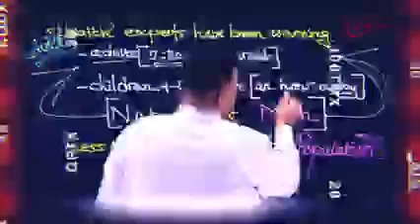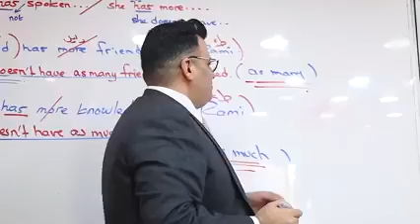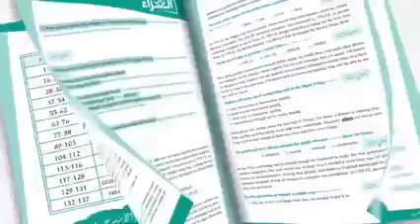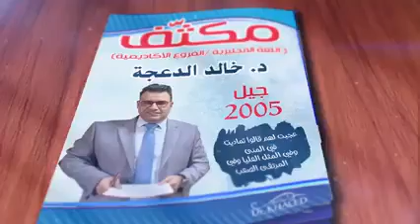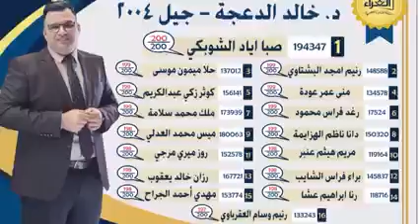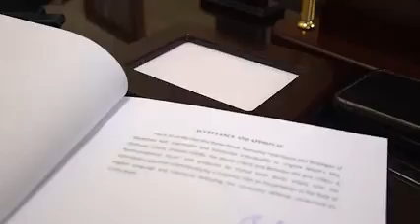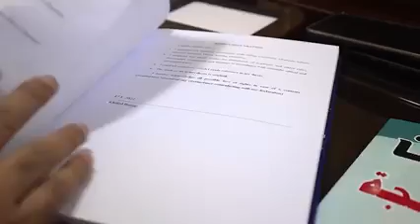شكراً لجهود الدكتور خالد الدعجة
وفقكم الله وسدد خطاكم جميعاً طلابنا حبايبنا جيل توجيهي_2005 🔥🔥💪🏻